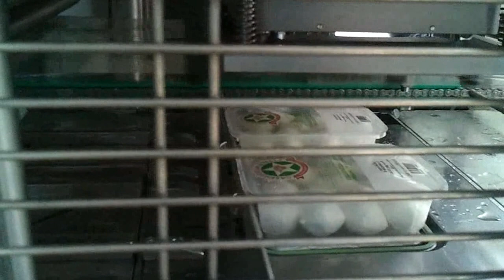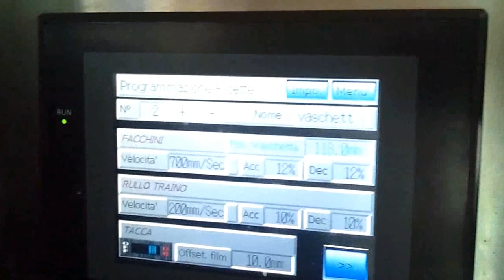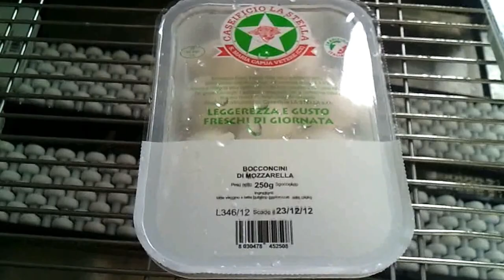Mannara Termosaldatrice automatica vaschette per caseificio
Macchina molto robusta e affidabile , completamente servoassistita con tecnologia Brushless di ultima generazione , cambio formato in circa 3 minuti , offriamo la garanzia integrale di 36 mesi su meccanica ed elettronica.